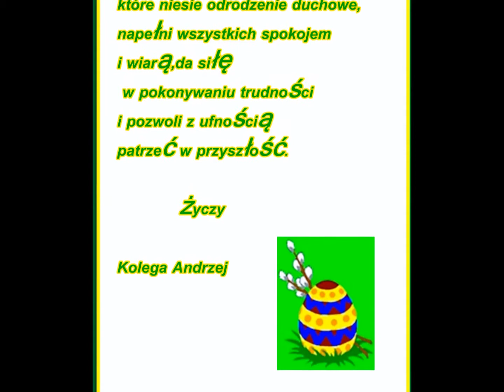Idą Święta Wielkacocne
mój film